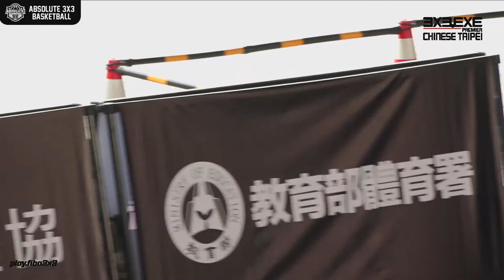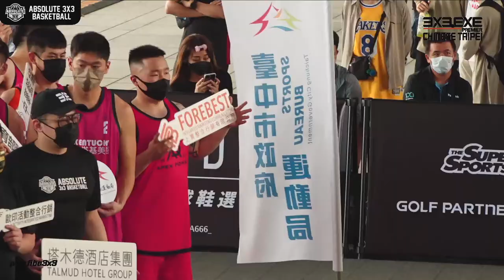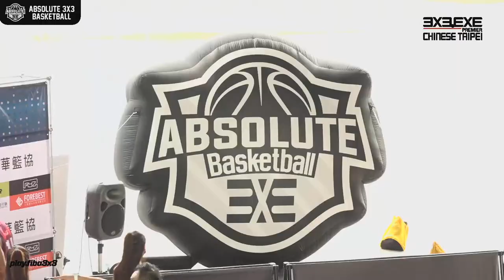【Round.1 Chinese Taipei North/South】3x3.EXE PREMIER CHINESE TAIPEI 2022 【1st Half】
3X3.EXE PREMIER CHINESE TAIPEI 2022 : Round 1 : CHINESE TPE North/South 04/06/22